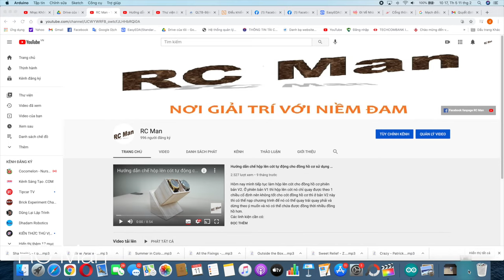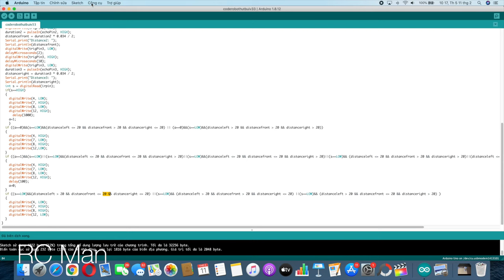How to make a simple smart robot vacuum cleaner version 2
Today, I continue to make a smart vacuum cleaner robot that avoids obstacles with an arduino uno circuit, I use an infrared sensor to avoid falling stairs. This version, the robot avoids obstacles continuously without stopping.